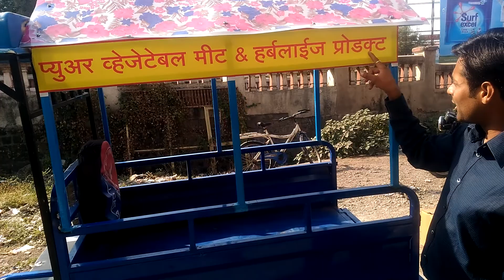Jadhav's E-Rickshaw 200km per Charge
Save Your Money and Drive Erickshaw for an effortless riding experience !!!

Battery - 12v, 100ah × Battery
LIfe Long - (500 Cycles)
Electric Bill - Runs 100km in 4 Unit.
Time Of Recharge - 6 to 8 Hour
Use Of Motor - BLDC
For More Details Please Contact at 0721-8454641.
Jadhav Solar & Automotives Pvt.  Ltd.,
Nawathe square, Badnera Road, Amravati.